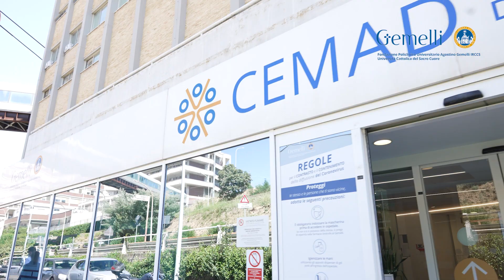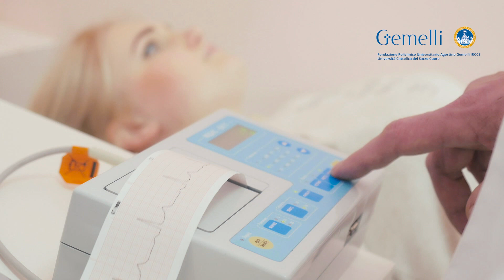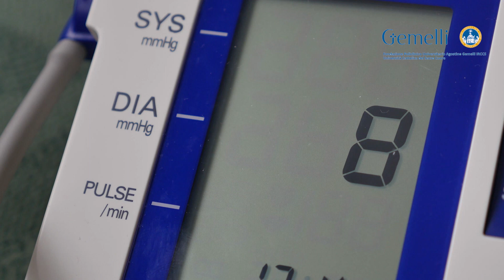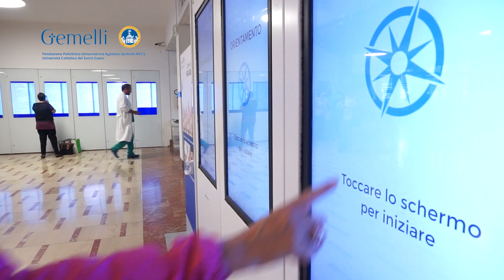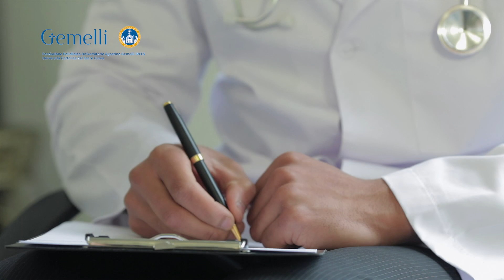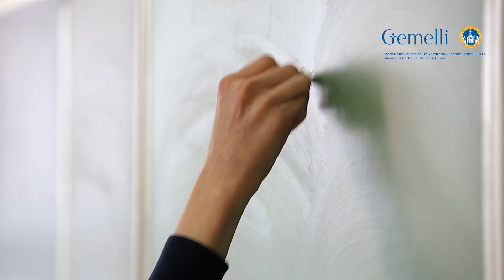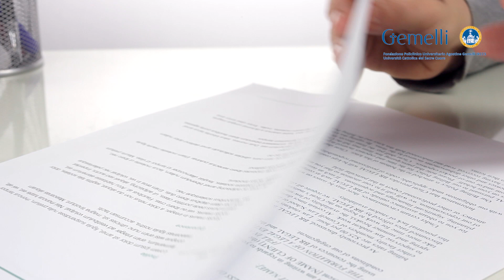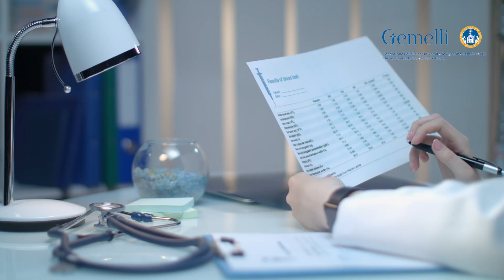Scuola di Specializzazione in Medicina Interna dell'Università Cattolica SC: metodi, valori, risorse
La Scuola di Specializzazione in Medicina Interna dell'Università Cattolica del Sacro Cuore, presentata "at a glance" dal Prof. Antonio Gasbarrini (Direttore del Dipartimento di Scienze mediche e chirurgiche della Fondazione Policlinico A. Gemelli IRCCS) dal Prof. A. Flex (Segretario Scientifico Scuola di Specializzazione) e dal Prof. M. Pompili (Segretario Scientifico Scuola di Specializzazione) insieme a un gruppo di specializzandi, per conoscere insieme metodi, valori e risorse di questa Scuola di eccellenza dell'Università Cattolica.